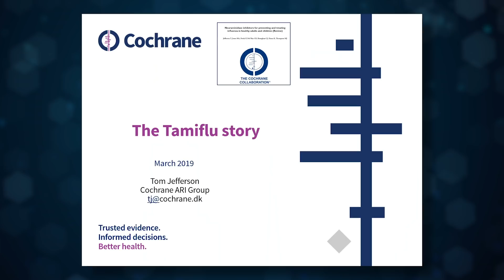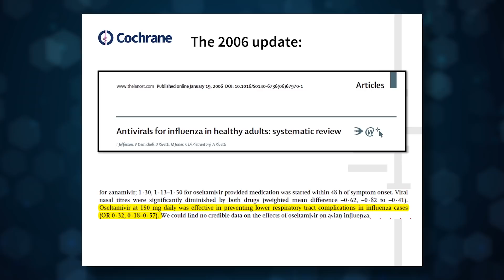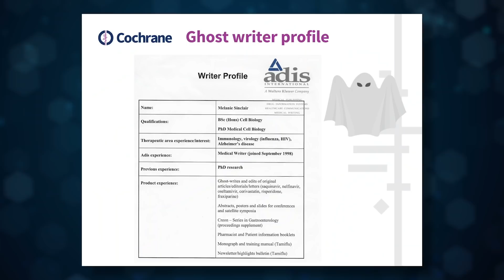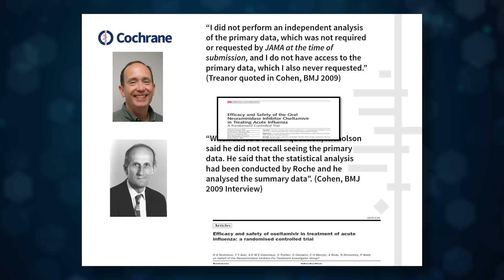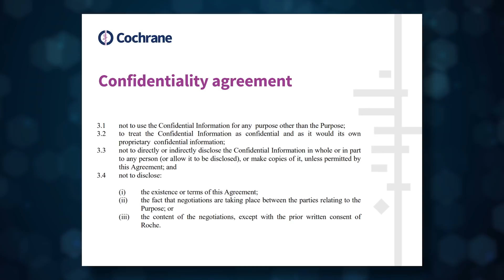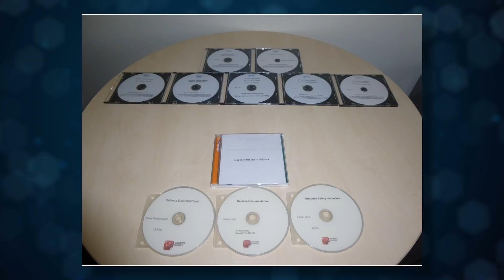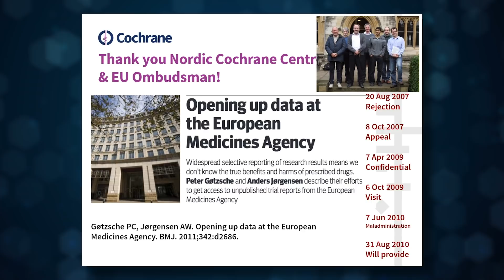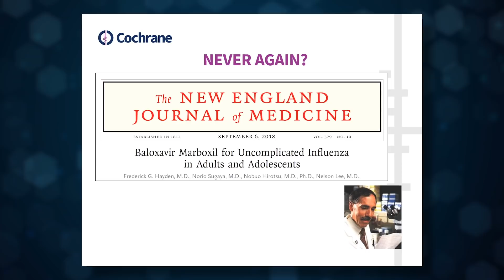The Tamiflu story, Tom Jefferson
Tom Jefferson at the Symposium about Scientific Freedom, Copenhagen, 9 March 2019.

Lecture: "The Tamiflu story".

Professor Tom Jefferson, Oxford, is a physician, researcher and campaigner for access to randomised controlled trial data.

For many years, Tom was denied access to regulatory data on which to base the Cochrane reviews he co-authors.

At present, Tom is the first author of the only Cochrane review based solely on unpublished regulatory data.

The review of Neuraminidase inhibitors for preventing and treating influenza was seen as a major methodological development in the field of evidence-based medicine.

The review challenged opinion across the regulatory, industrial and policy arenas, and has since been added as a landmark within the James Lind Library.

It was the most accessed review in the Cochrane Library in 2014. The review was published in April 2014, both on the Cochrane Library and the BMJ, and was the culmination of a 4-year campaign to obtain a complete set of previously unseen 107 clinical study reports.

This lecture is part of the Symposium about Scientific Freedom and the inauguration of the Institute for Scientific Freedom, which took place in Copenhagen, Denmark, 9 March 2019.

World renowned Danish scientist Peter C Gøtzsche is the founder of the institute.

The Institute’s primary area of focus is healthcare and the institute has three main visions:

- All science should strive to be free from financial conflicts of interest.

- All science should be published as soon as possible, and made freely accessible.

- All scientific data, including study protocols, should be freely accessible, allowing others to do their own analyses.